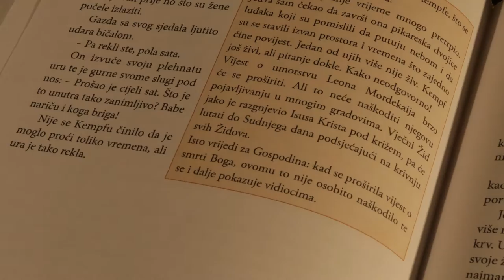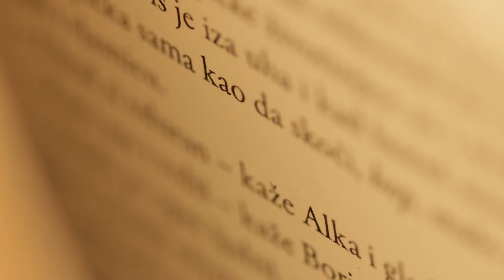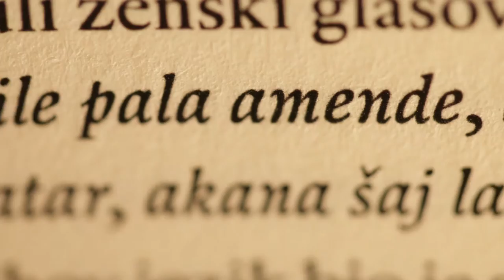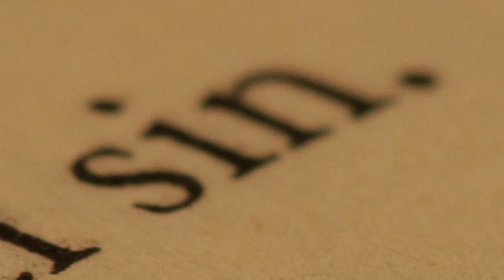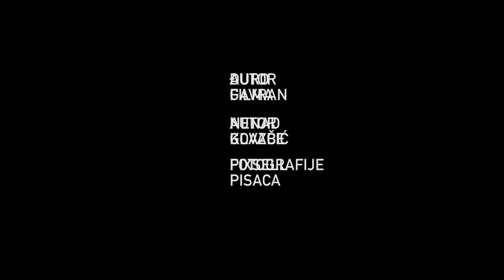Finalisti književne nagrade 2016.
Romani ‘Doba mjedi’ Slobodana Šnajdera, ‘Na osami blizu mora’ Zorana Ferića, ‘Područje bez signala’ Roberta Perišića, ‘Oblak boje kože’ Nebojše Lujanovića i ‘Tvoj sin Huckleberry Finn’ Bekima Sejranovića odabrani su u finale književne nagrade koja se dodjeljuje za najbolji hrvatski roman, a u konkurenciji je bilo 56 naslova izdanih u 2015. godini. Pet finalista odabrao je žiri u sastavu: Katarina Luketić, Jadranka Pintarić, Ursula Burger, Ivica Buljan i Miroslav Mićanović.